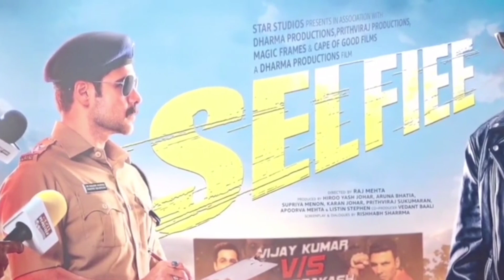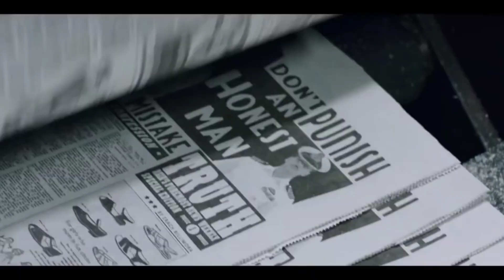7 Reasons Why Akshay Kumar Movies Getting Flop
7 Reasons Why Akshay Kumar Movies Getting Flop

-Some Images, Video Clips and Music used in the video belongs to the respected owners.